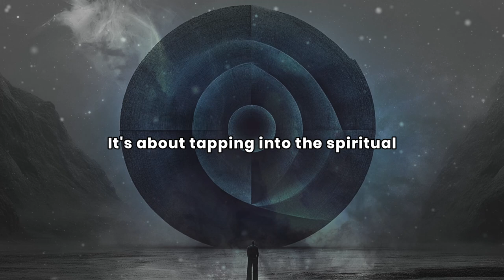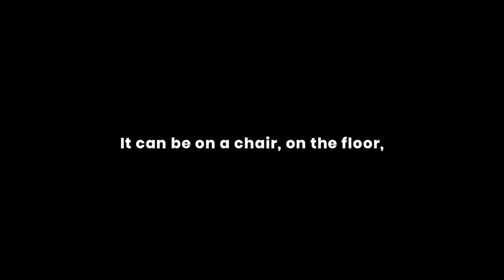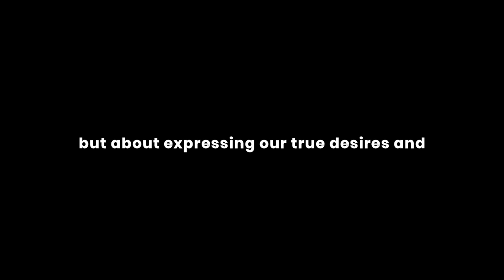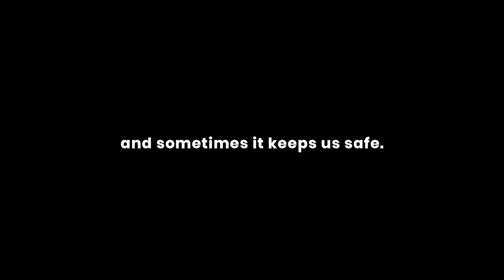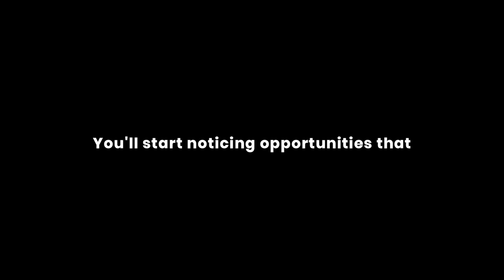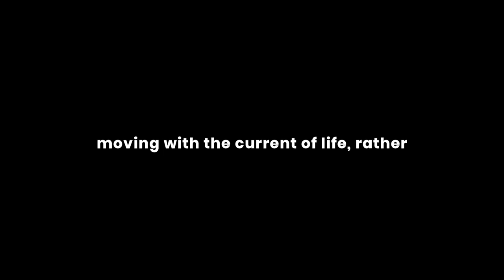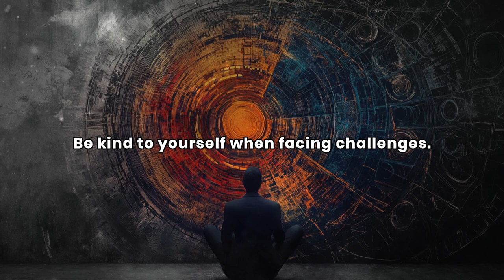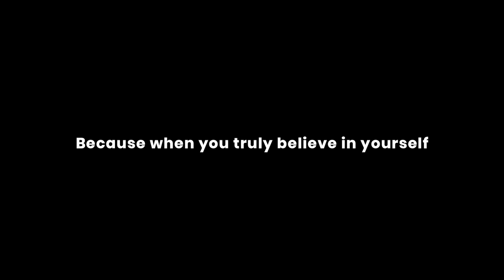How To Achieve Anything In Life - The Secret Method to Hear Your Inner Wisdom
Unlock the secret method to hear your inner wisdom and transform your reality today! Have you ever felt like your dreams are just out of reach? Imagine having the power to manifest your desires and elevate your vibration using 4D Thinking and Positive Energy. Inspired by Dr. Joe Dispenza's teachings, this video provides practical manifestation techniques that align with his transformative principles.

Dive into a journey of self-discovery and learn how to nurture the seeds of potential within your mind, just like a mighty oak from a tiny acorn. We'll guide you in replacing limiting beliefs with empowering thoughts and connecting deeply with your true self. Through methods like the 555 meditation, you'll discover how to align with your true purpose effortlessly.

Ready to challenge your fears and let go of doubt? This video will empower you to take inspired action and recognize obstacles as opportunities for growth. Watch now and begin creating the life you've always dreamed of. Remember, the universe is conspiring in your favor!

CHAPTERS:
00:00 - Achieve Your Goals
00:28 - Empowering Mindset Techniques
04:08 - Inner Self Connection
09:00 - Setting Intentions for Success
15:11 - Letting Go of Fear
18:23 - Understanding the Law of Attraction
22:44 - Inspired Action Steps
26:50 - Practicing Daily Gratitude
30:14 - Turning Obstacles into Opportunities
33:45 - Strategies for Overcoming Challenges
34:09 - Embracing the Journey
34:27 - Building Resilience
35:50 - Applying Success Principles
36:35 - Motivational Affirmations

✅ Script: Written By The Mindset Motion Team

✅ Stock Footage & Music: Licensed from Artlist & Storyblocks

🤍 Inspired by: Dr. Joe Dispenza

Our content is inspired by the teachings of Dr. Joe Dispenza, focusing on the power of the mind, mindfulness, and personal transformation through intentional practice. We aim to present his principles clearly and concisely to help our audience cultivate a deeper understanding of themselves and the world around them, leading to a more fulfilling and meaningful life.

Our team carefully selects and narrates the script to align with Dr. Joe Dispenza's teachings, ensuring it is easily understandable for our viewers.

About Dr. Joe Dispenza:

Dr. Joe Dispenza is an international lecturer, researcher, corporate consultant, New York Times bestselling author, and educator. He has spoken in over 33 countries across 6 continents, driven by the belief that everyone has the potential for greatness and unlimited abilities.

The ideas expressed on this channel are for entertainment and general informational purposes only. They do not constitute advice on what individuals should or should not do. Any actions taken by individuals based on this content are their own responsibility. This content is not a substitute for medical advice or professional help. If expert assistance or counseling is needed, please seek the services of a competent professional.